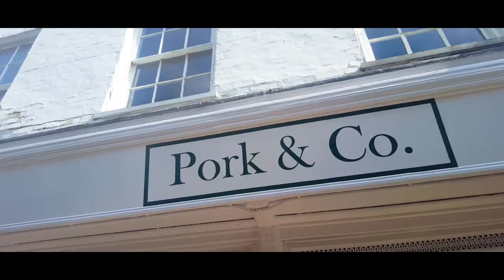It's My Birthday In Canterbury and Snowdown Colliery Mine near Aylesham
This is my birthday vlog.  Yes it's hard to believe but I am actually 42!  I take a trip into Canterbury, Kent to have a very naughty lunch!  I had a rocky road waffle from Kaspas in the Canterbury High Street.  So take a stroll with my as I show you a small snippet of Canterbury.

After lunch I'm off to the disused Snowdown Coaliery mine with my drone to get some aerial footage of the derelict coal mine buildings.

Al in all, it was a very enjoyable 2nd birthday.

Other Vloggers taking part in the 100daysvlogchallenge